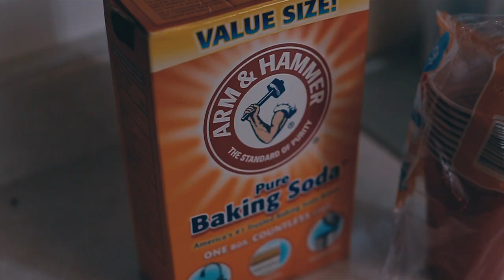KING YODI x MY BITCH (OFFICIAL VIDEO)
SHOT BY OGUN PLEAS

follow: @doa_kingyodi, @darealunclesam
song produced by: @exotictunez